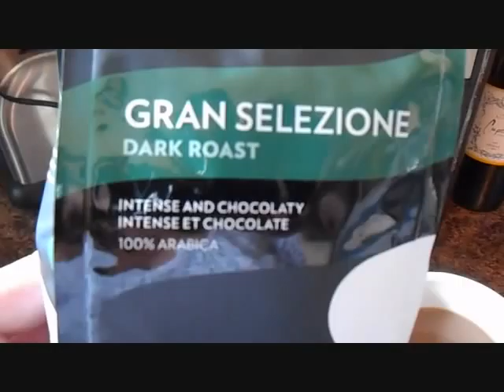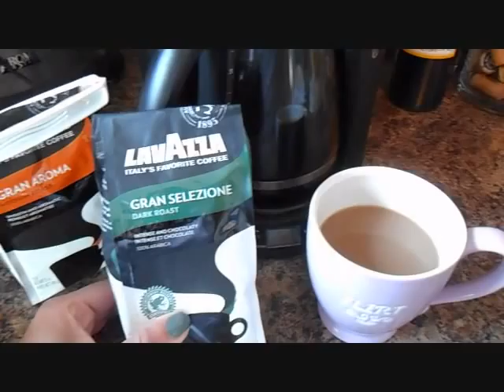BuzzAgent - LaVazza Campaign - Gran Selezione Coffee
BuzzAgent is a website/organization where you can join for free. If you are interested in receiving products to review, then you can complete several surveys on their website. Once you have completed the surveys, you may qualify to participate in upcoming campaigns, depending on your answers to specific surveys.

This is my second campaign with BuzzAgent and I'm super excited to be able to review the LaVazza Coffee and review my thoughts through Blogger, Youtube, Facebook, Twitter and other forums.

BuzzAgent participation is free.  If you qualify to participate in a campaign, they will send you your campaign in the mail for free. Once you receive your box, you are given tasks to complete.

xxxx